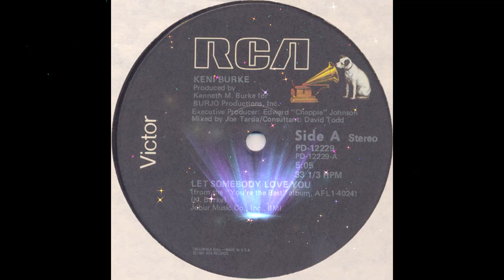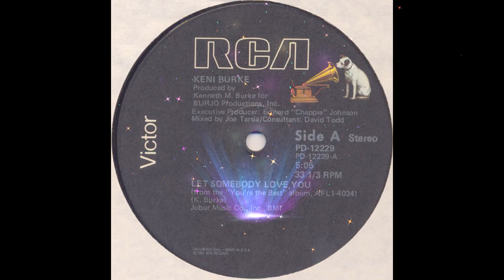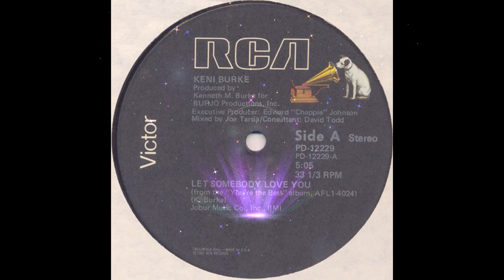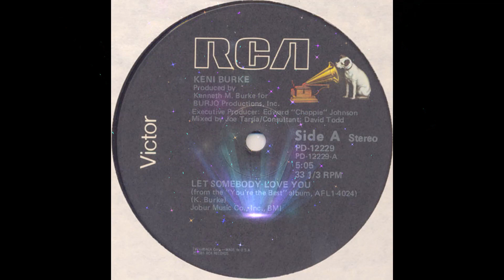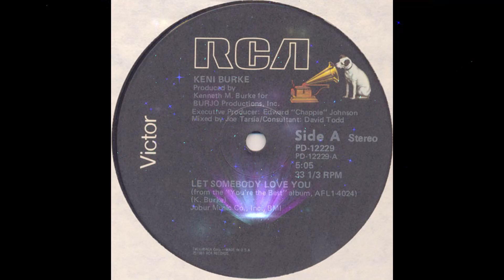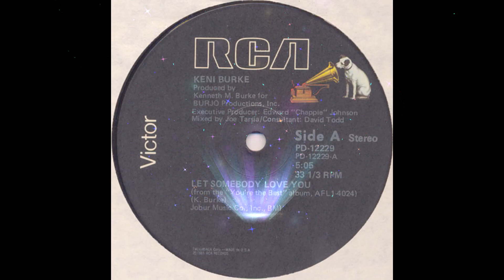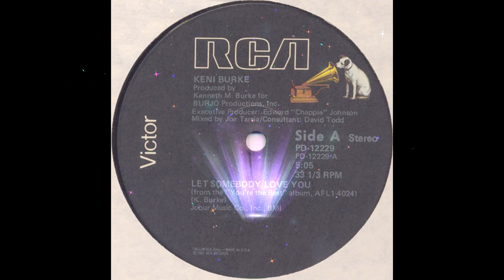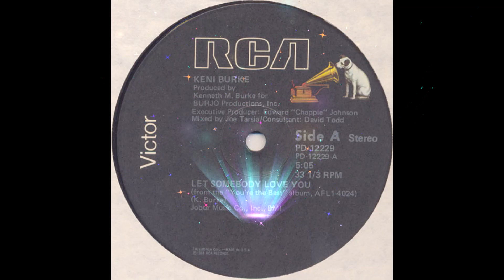Keni Burke - Let Somebody Love You(Dimitri From Paris Remix)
Classic 80's Groove remixed by Dimitri From Paris . Enjoy!!
Note: On this channel you have the choice of the original and the remix😊

?sub_confirmation=1